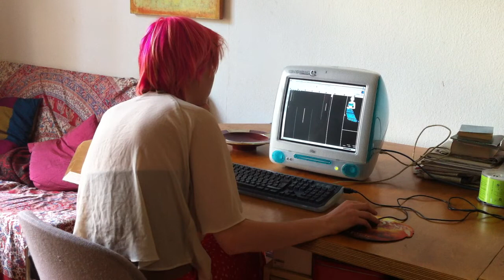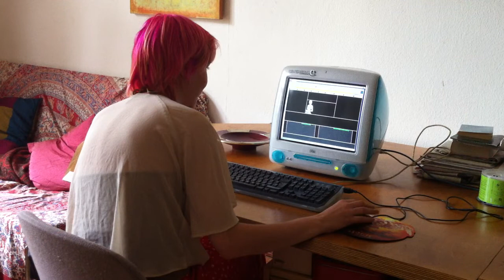agatha_appears_1997_Olia_Lialina_#1_hannah.MOV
title = „agatha appears"

creator = "Olia Lialina"

type = "webpage"

type = "Interactive Resource"
content = "text/html"

archival technical info:

creator = „hannah & curatingyoutube.net"

date of archiving = "20110809"

Software:

Operating System: Mac OS 8.6